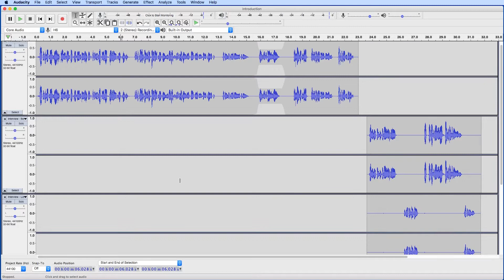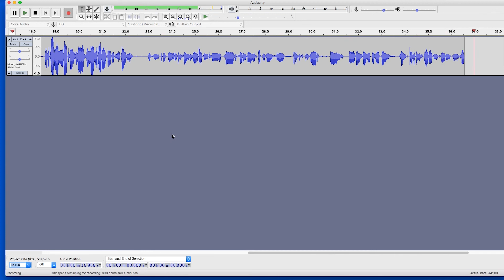19. How to Record Your Podcast with a DAW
In this lesson, you'll learn how to record your podcast audio using a DAW (Digital Audio Workstation) like Audacity.

This is part of a video course called "Everything You Need to Know About Podcast Tech." A free course aimed at helping beginner podcasters learn everything they need to know to get started. The course covers choosing the right equipment, recording high-quality audio in person & remotely, editing with confidence, and publishing & sharing your podcast with the world.

MODULE 2: Record Your Podcast

Now that you have your equipment, you’re ready to record your episodes. In this module, you’ll learn how to get clean, high-quality recordings.

- Where to record your podcast and treating your space.
- How to build sound traps to turn your office into a home studio.
- Directions for 3 different podcast setups for different podcasting scenarios
- Where to place your microphones for the best sound
- Recording to a computer and a recorder